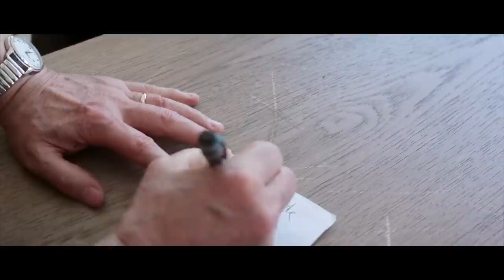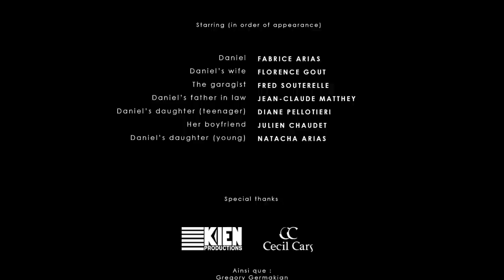TAUR - Oathbreaker (Official music video)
In this short movie directed by LAMP Films, follow Daniel on his quest to redemption as he gets out of prison to find his daughter.

Oathbreaker written & recorded by TAUR.
Mixed by Sam Navel.
Mastered by Harris Newman